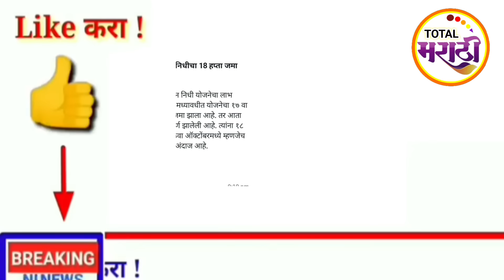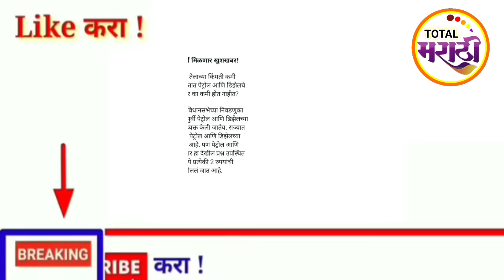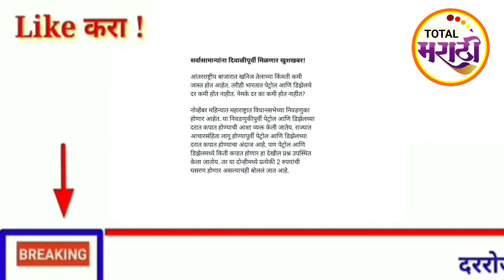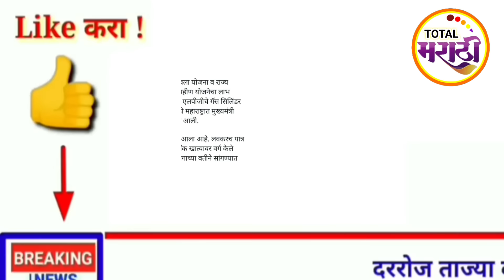राज्यात दिवाळीपूर्वीच दिवाळी!12 मोठे निर्णय!23 सप्टेंबर पासून लागू!22 सप्टेंबर!रविवार! ठळक बातम्या.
लाडकी बहीण योजना दुसरा हप्ता कधी मिळणार

लाडकी बहीण योजना दुसरा हप्ता कधी पडणार

लाडकी बहीण योजना दुसरा हप्ता कधी

लाडकी बहीण योजना दुसरा हप्ता कधी येणार

लाडकी बहीण योजना दुसरा हप्ता

लाडकी बहीण योजना दुसरा हप्ता कधी आहे

लाडकी बहीण योजना दुसरा हप्ता कधी जमा होणार

लाडकी बहीण योजना 2024 दुसरा हप्ता

धन्यवाद !